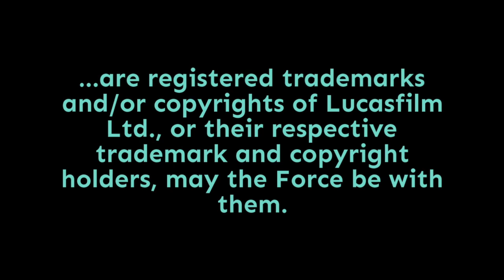Episode 1,805: Cal Kestis and Kanan Jarrus - Alike or Different?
The trailer reveal for Jedi: Fallen Order at Celebration Chicago seemed to show a couple of similarities between its hero Cal Kestis and another Padawan who'd survived Order 66. Now that we've learned more about Cal thanks to recent reveals, let's compare and contrast Cal with Kanan Jarrus of Star Wars Rebels. Punch it!

Doug Howard
Pamela Johnson
Dennis Keithly
Timothy McMahon